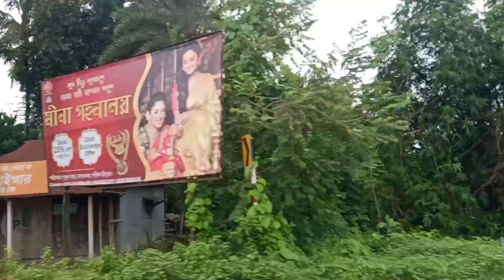Oma tongthok jaklai mani buma bwsa rok||kokborok vlog